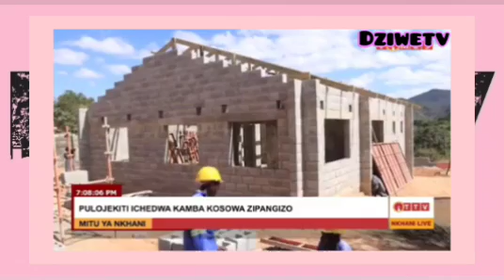M'BINDIKILO OFUNA KUKAKAMIZA BOMA KUWATUMIZA KUNTCHITO